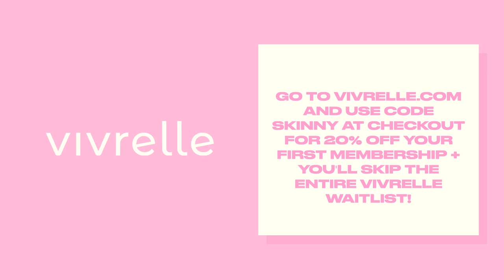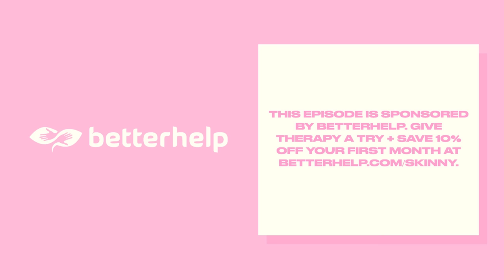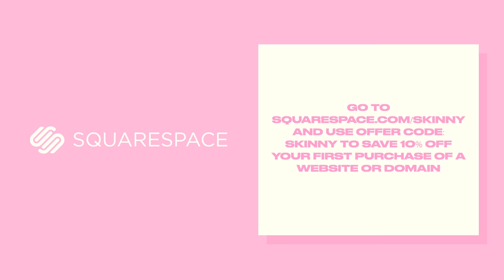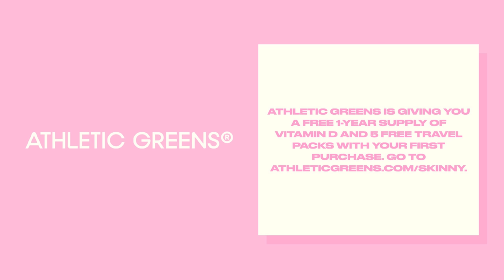Scarlett Johansson From Child Star To Mega Star, Skincare Secrets, & The Truth About Acting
Today Scarlett Johansson sits down with us to talk about her experience growing up in stardom, from her family dynamic & what can happen whenever parents take advantage of their famous children in Hollywood, to the casting process, the turning points in her film career, and what her future in the film industry looks like. She also gets into her wellness routines while filming, how preparing for Iron Man changed her outlook on exercise, her experience with Marvel & her own production company. Scarlett also gives insight into her lifelong struggle with acne, what helped & what didn't, and why she began her own skincare company, The Outset.

-TIMESTAMPS-
00:00 Skincare and Small Talk
03:00 Early Acting Dreams
04:33 Getting into Acting
06:12 Auditioning in Person vs. Online
07:23 Working as a Child Actor
08:14 Child Actors and Trust in the Industry
20:44 Growing Up in the Industry and Playing the Long Game
23:01 Talking about Parenting Challenges
23:43 Balancing Parenthood and Career, Skincare Secrets and Black Widow Training
32:31 Marvel Movies and Exercise
36:24 Physical Training for Roles in Marvel Movies
37:10 Physical Training and Personal Wellness
56:37 Skincare and Social Media Anxiety
1:01:10 Setting Boundaries with Fan Interactions
1:02:01 Giveaway and Colostrum Curiosity
1:03:04 Protein Powder and Sustainable Meat

To connect with The Outset click HERE To connect with Lauryn Evarts click HERE To connect with Michael Bosstick click HERE To subscribe to our YouTube Channel click HERE For Detailed Show Notes visit TSCPODCAST.COM This episode is brought to you by The Skinny Confidential.   This episode is brought to you Vivrelle Vivrelle is the first of its kind luxury accessories, members-only club providing members access to borrow designer handbags, jewelry, watches and diamonds. This episode is brought to you by Sun Bum Sun Bum creates products to protect the world from the sun, specifically formulated to help protect those of us who love and live in the sun. for 15% off your first purchase. So you don’t have to see anyone on camera if you don’t want to. It's much more affordable than in-person therapy & you can be matched with a therapist in under 48 hours. Our listeners get 10% off their first month This episode is brought to you by Squarespace From websites and online stores to marketing tools and analytics, Squarespace is the all-in-one platform to build a beautiful online presence and run your business. for a free trial & use code SKINNY for 10% off your first purchase of a website domain. It's all of your key multi-vitamins, minerals, pre-and probiotics, and more, working together as one. to get a free 1 year supply of vitamin D and 5 free travel packs with your first purchase. Produced by Dear Media